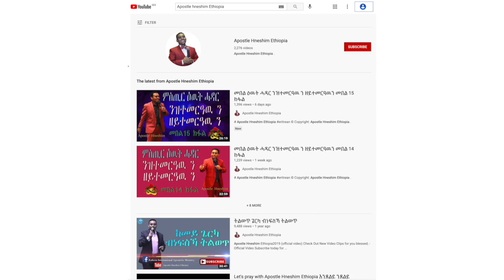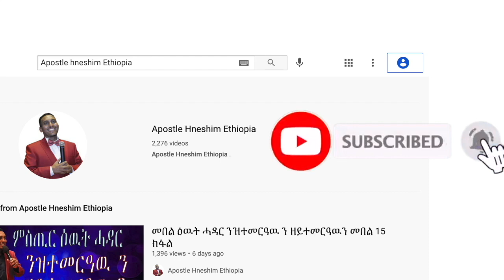" መን እዩ ንቃል ዝገብር፧" ብሃዋርያ ሕነሽም ኢትዮጵያ